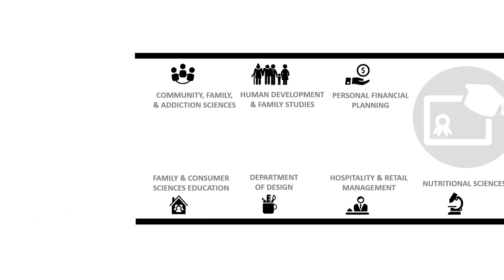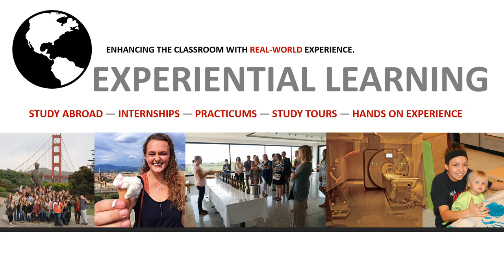College of Human Sciences at Texas Tech University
Take a peek at what the College of Human Sciences at Texas Tech University has to offer!